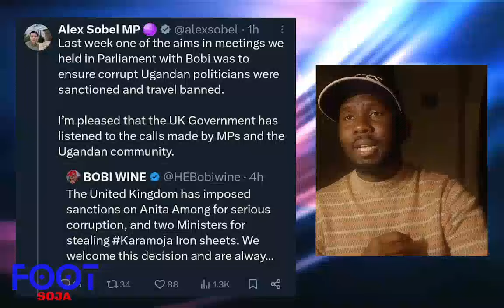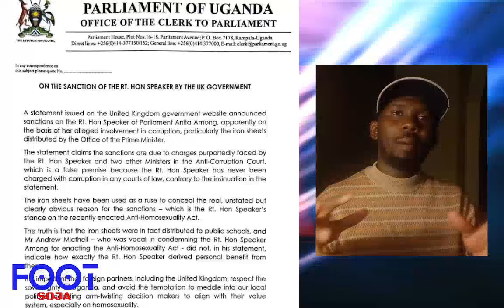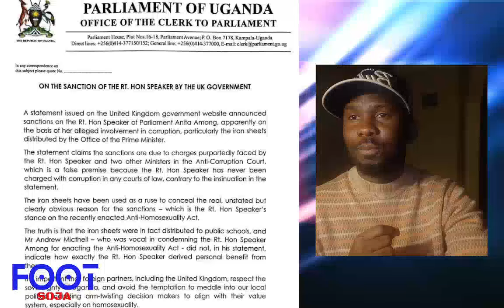Agakagwawo Mpuuga Naye Ekitimba Kya UK Sanctions Kimutwalidemu